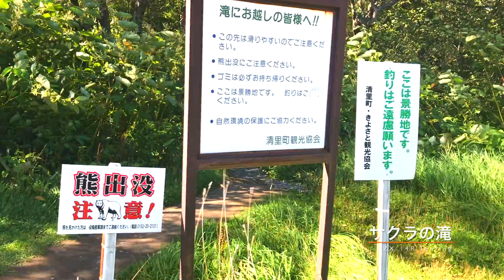晴れの摩周湖 神の子池 開陽台 北海道ツーリング2018 #12【ZX-14R】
どうも！バイク乗ろうぜの慎也です。

北海道ツーリングもいよいよ終盤。
サクラの滝〜神の子池〜裏摩周〜開陽台をめぐるツーリングです。

『バイク乗ろうぜ』のブログはこちら。
ツーリング情報やバイクのお役立ち情報などを発信します。

BikeJIN WEBにてコラム連載中！

OP & ED Music by 田﨑慎也

このチャンネルは「バイクに乗りたい！」と思うようなバイクから観た景色や風景、日常、そして情報をお届けするチャンネルです。
『バイク乗ろうぜ』をコンセプトにモトブログをやっています。

この動画を観たあなたが少しでも「バイクに乗りたい」って思ってくれたら最高に嬉しいです！

イカリングのカスタムはLA LUMIEREへ！

Hi! I'm Shinya.
Japanese Motovlogger.

I'm doing a motovlog with the concept "Let's ride a motorcycle."

SONY HDR-AS300

MicroSDカード

マイク
ECM-PC60

ウインドジャマー

ベースマウント

ボール関節マウント

SONY-GoPro変換アダプター

M5×20ステンレスボルト

動画の無断転用を一切禁止します。